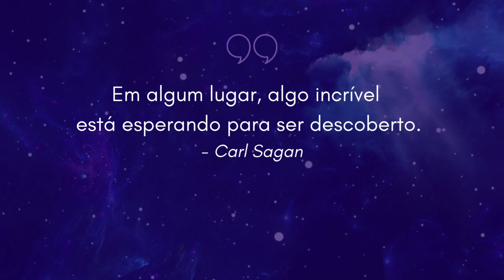Veja as FOTOS e VÍDEOS que a NASA publicou essa Semana! 🌌 📸 📽️ (14/05 a 20/05 de 2022)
Acompanhe a série das melhores imagens astronômicas da semana, publicadas pela NASA!
Todo Domingo às 18 horas! (Aproximadamente, Rs!)

Além da Via Láctea é um canal dedicado ao estudo do céu, da ciência dos objetos cósmicos e acontecimentos celestiais, o que também é conhecido como Astronomia!
Seja em atividades profissionais ou amadoras, a Astronomia é assunto do interesse de pessoas espalhadas pelo mundo todo, e por que não dizer, de todo o Universo..?!